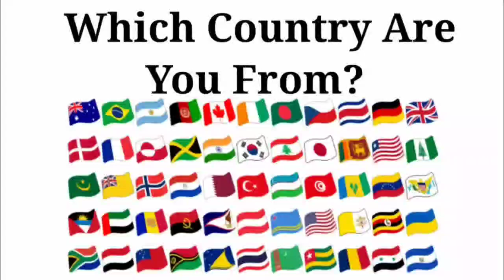Peppa Pig 🆚 Baby Boss 🆚 Baby Shark 🆚 Bluey | Who Is Win 🏆🏅